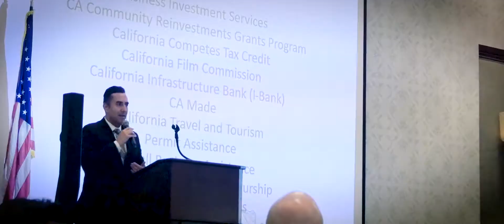#0438 SG Breakfast at The Hilton